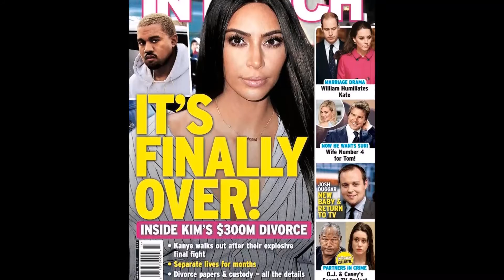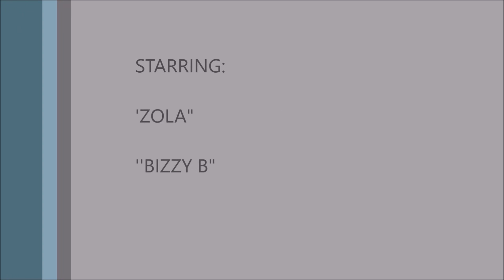KIM & KANYE'S $300M Divorce, Empire's Taraj & Nia Long's Beef, Bryshere Gray and Jhonni Blaze Dating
KIM & KANYE'S $300M Divorce, Empire's Taraj and Nia Long's Beef, Bryshere Gray and Jhonni Blaze Dating

Kim and Kanye $300M Divorce
A shocking new report claims that Kim Kardashian and Kanye West, who were trying to make things work, are headed for a massive divorce.  One source says that they have been leaving separated for months.  Sources close to the couple is claiming Kim is seeking a divorce from Kanye, as stated in In Touch Weekly's April 3 issue.  The Paris robbery incident took the marriage over the edge because the source said that Kanye warned Kim not to exploit the situation for ratings, but Kim did it anyway and exposed every detail on camera.  The source also said that Kim did not want to file while Kanye was going through his mental-health crisis, but had enough.   “She’s been talking to her lawyer, and divorce papers have been drawn up,”. This means that their combined $300 million fortune could be split — or worse, divvied up unequally depending on what the divorce documents claim. It is anticipated that the divorce will not go smoothly with that much money on the line.

Empire's Taraj P Henson and Nia Long Warring on the Set

According to reports, Empire's star Taraj P. Henson starring as "Cookie Lyons" and actress Nia Long are at each other's throats on the set of "Empire."  According to reports, Nia Long has been written in as a regular character and things are not going too well with the women.   Nia played a recurring role on season 3, which already wrapped.  Her character was an ex of Licious Lyon.  They say that things are so bad, they got to the point where they stopped speaking to each other when they were on set making it near impossible to film scenes they did together.  Some even say this is a total

New Couple Alert: Bryshere Gray and Jhonni Blaze
Another potential couple alert comes form Empire actor Bryshere Gray and a woman who has made her mark in both New York and Houston, Love & Hip Hop's Jhonni Blaze, that's right!
The couple were spotted together on a date in Atlanta and we have the pic.

Music by: "Yogalicious" by Erich Vokral and Rob Farina by Square Peach Music.

Yours truly,

CelebrityTV
BIZZY B
ZOLA

celebrity divorce, celebrity dating, Kim Kardashian, Kanye West, Fox Empire, Taraj P. Henson, Nia Long, beef, Nicki Minaj, Nas, Hakim, Bryshere Gray, Jhonni Blaze, stripper, exotic dancer, celebrity news, CelebrityTV